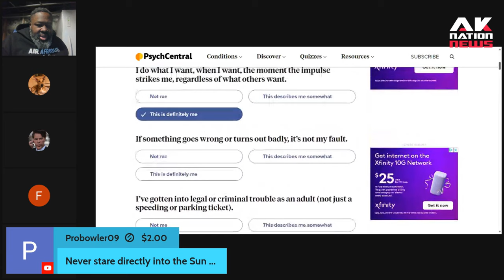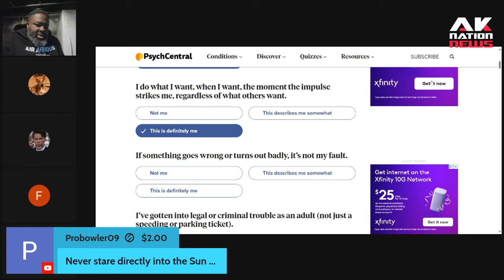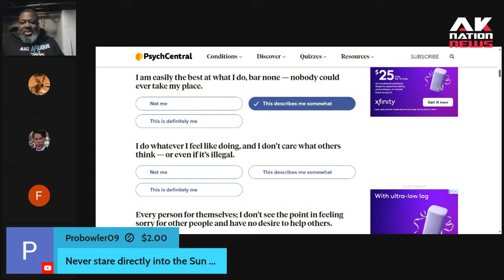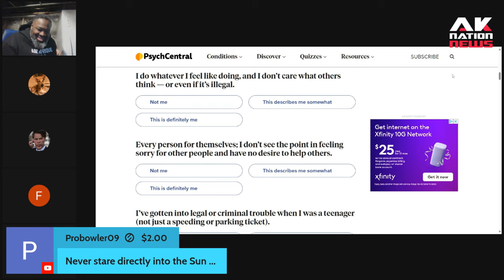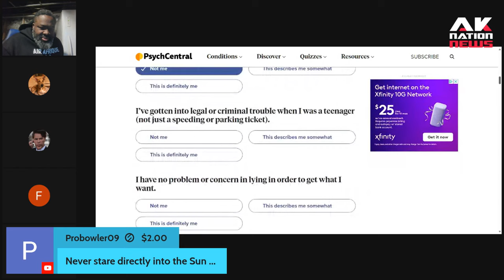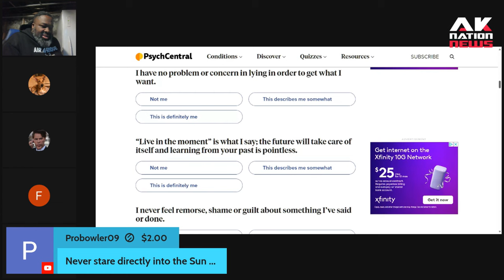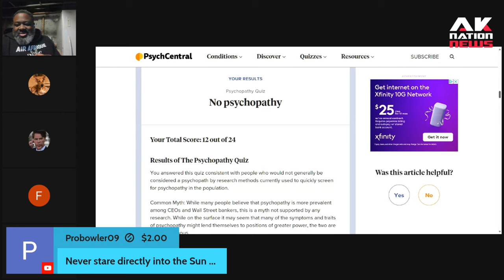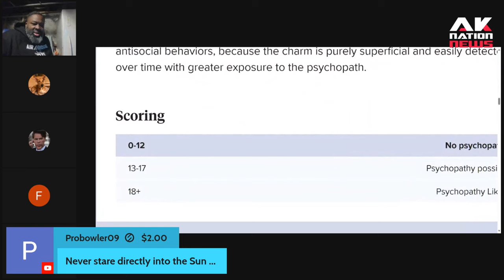A Black man exposes controversial & racist Psychopath Test after scoring dangerously high on it.